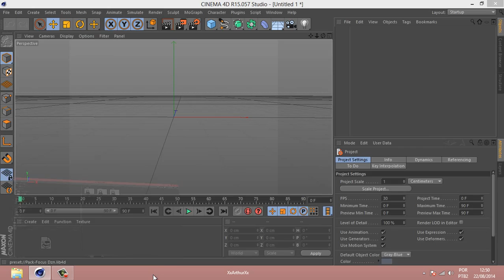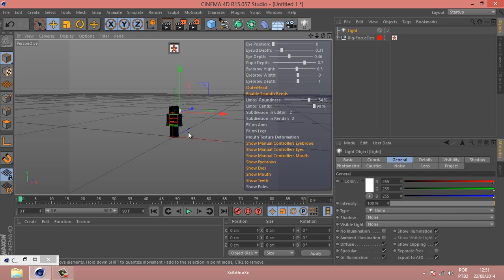Tutorial Como Colocar skin Na Rig V6 De c4d